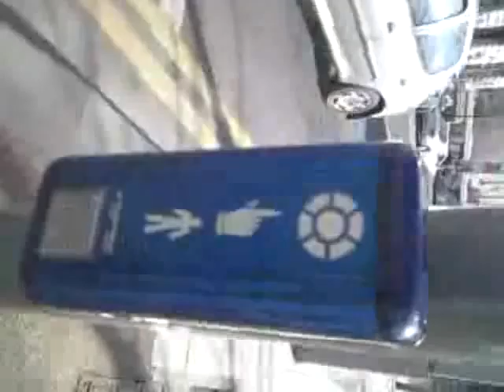How To Cross The Road In Galway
After - "How To Cross The Road In Dublin" was such a rip roaring success (!), how could I NOT come to Galway and do the same! I did say to irishglLUVSgermanboy that I would be in Galway on Monday 11th May - well it was Tues 12th May- and the weather in Galway was glorious. Sunny. Hot. Good Guinness drinking weather! :O)